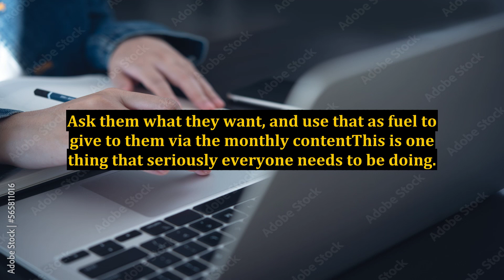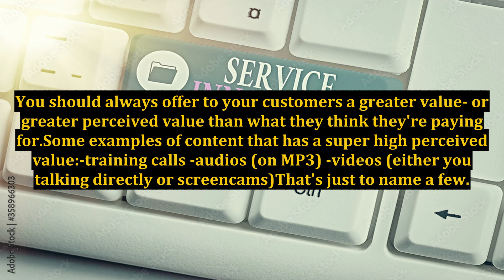Here's 2 of the Best Ways to Keep the Members Happy in Your Membership Site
keep members in your membership site,tricks for keeping your members happy,make members happy,the jerry springer show,the angrez 2 hindi movie,how to keep members,happy members,ark home is where the pouch is,the maury show,themes membership,the steve wilkos show,the angrez 2 hyderabadi movie,trading on the stock market,create membership website,destiny the game,the young turks hasan,membership website,the show album trailer,the sims country living